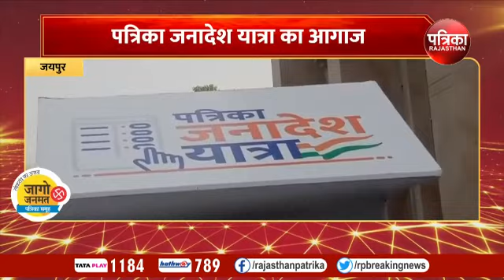राजस्थान में पत्रिका जनादेश यात्रा का आगाज, राज. हाईकोर्ट जज सुदेश बंसल ने दिखाई हरी झंडी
राजस्थान चुनवा 2023 : राजस्थान में पत्रिका जनादेश यात्रा का आगाज, जयपुर पत्रिका कार्यालय से यात्रा रवाना, राज. हाईकोर्ट जज सुदेश बंसल ने दिखाई हरी झंडी